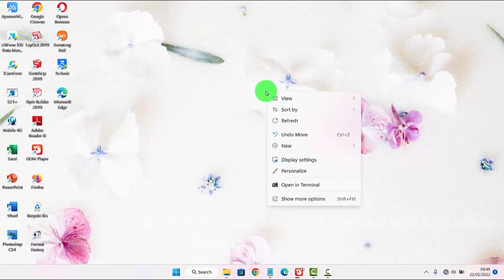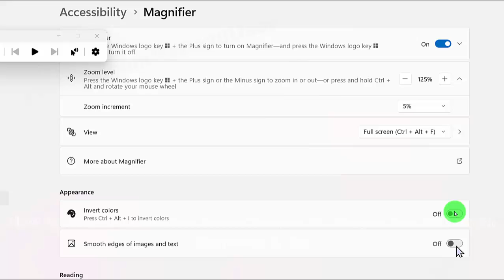Windows 11 Home : How to enable or disable Smooth edges of images and text when Magnifier is On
How to enable or disable Smooth edges of images and text when Magnifier is On in Windows 11 Home Single Language. This tutorial can also use in Windows 11 Pro. In this video I use Acer Aspire Vero AV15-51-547X 11th Gen Intel Core i5-1155G7  2.50 GHz. Green PC | Eco-friendly Laptop